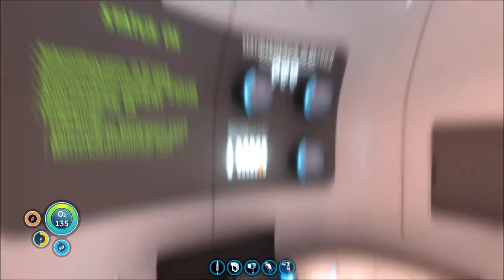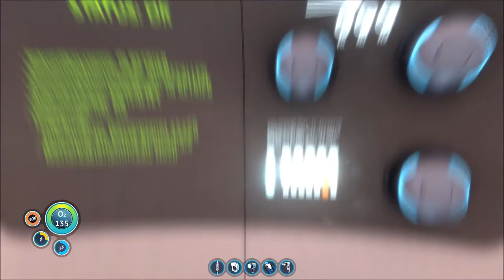SUBNAUTICA # 025 - Hurra! Wir können einen Laserschneider herstellen! - Let´s Play